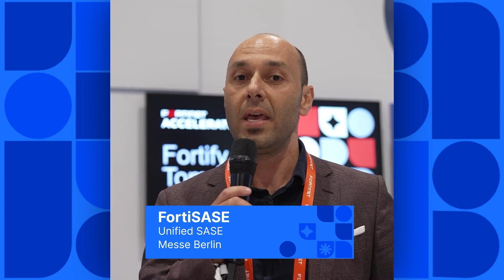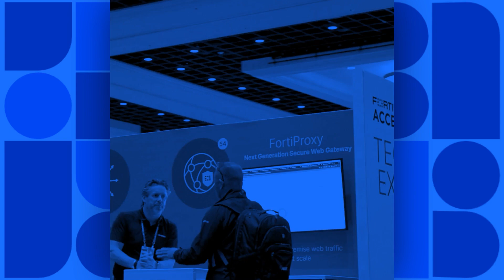The Latest FortiSASE Innovations at Accelerate 2025 | Accelerate25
FortiSASE is evolving fast—and we're just getting started.

Hear from our Fortinet Senior Director of Product Management, Claudio Salmin, on the Tech Expo floor at Acclerate25 as he breaks down major 2024 SASE innovations, and gives us a first look at what’s coming in 2025.